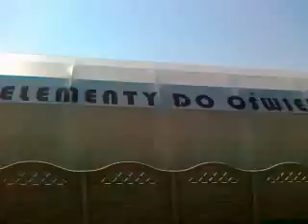TLK 62100 Cz-wa Stradom